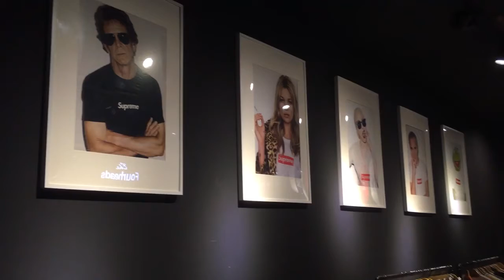Fashionkilla Photography ! ( Vlog 4 )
Did a fashion/sneaker photography with my squad.

Music
- Slug Christ - Honja ft Keith Ape (prod. Purpdogg) OFFICIAL VIDEO
- gnash - empty now (ft. cisco adler & goody grace) [official audio]
- yung fung - chemdawg
- geazy - calm down (instrumental )
- liltraffic - i wanna be a superhero